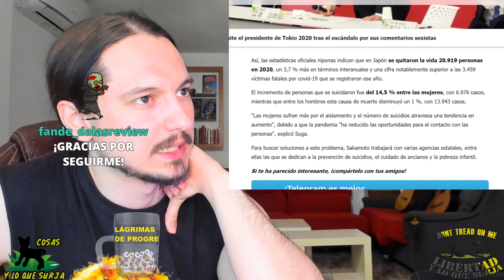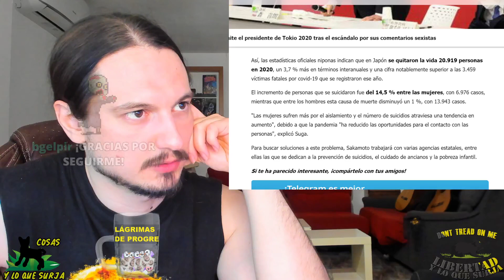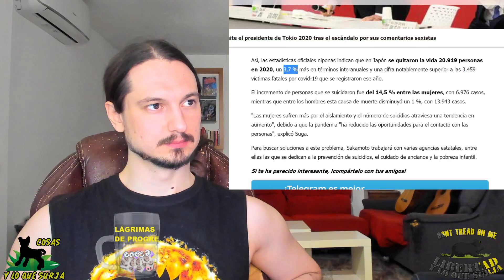😭JAPÓN abre un MINISTERIO de la SOLEDAD😭